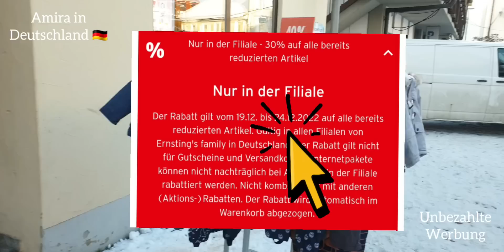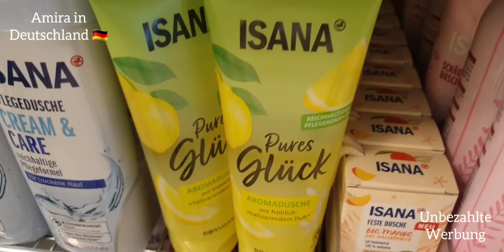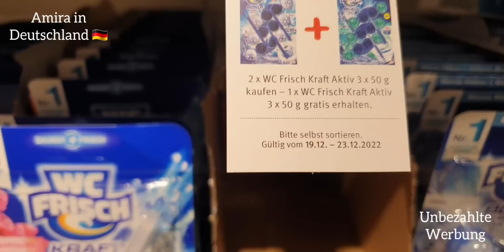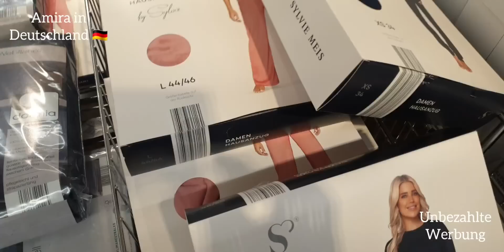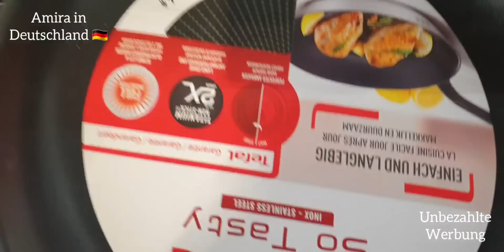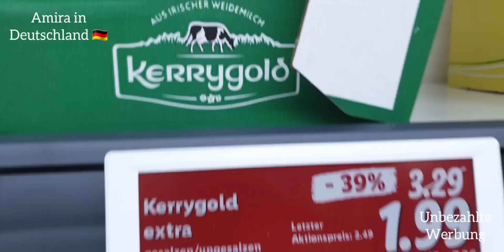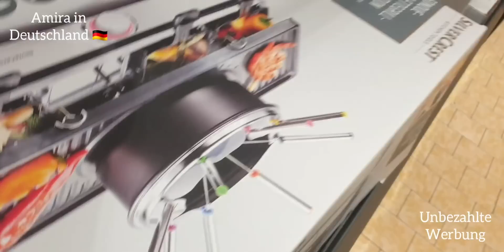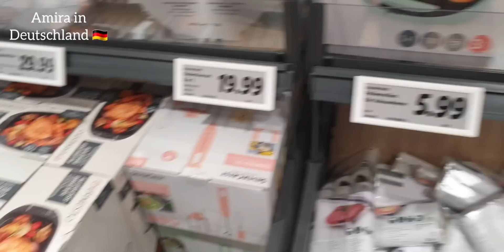تخفيضات /الجديد هذا الأسبوع في روسمان و عدة محلات 🤩👌🛍/ بيجامات /أواني تحمقوا 🤩🥳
@Amira In Deutschland
رابط الموقع Tena (المجاني )

Social Media ▬▬▬▬▬▬▬▬▬▬▬▬▬▬▬

رابط لايفاتي (live )اجيب على العديد من الأسئلة المباشرة و المهمة التي تهم متتبعاتي من تعلم لغة/ شراء منزل / مهام غير معروفة لي VhS/ أخبار حصرية /عاجلة.